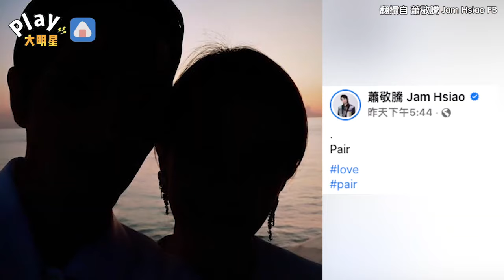蕭敬騰認愛後瘋狂放閃！ 曬合照「一個關鍵字」喊話超甜蜜